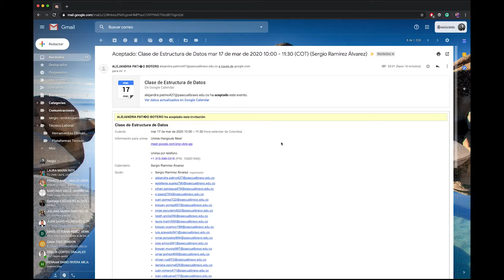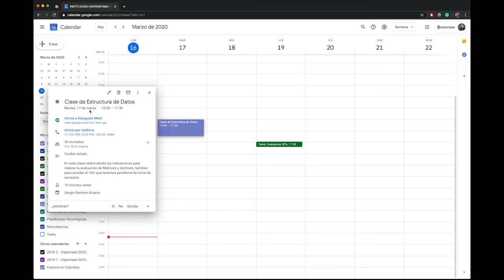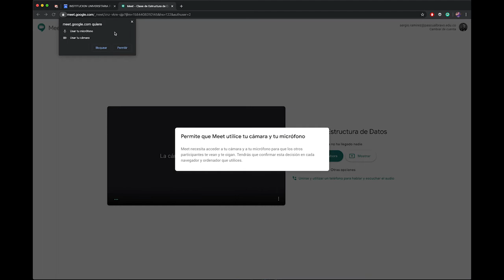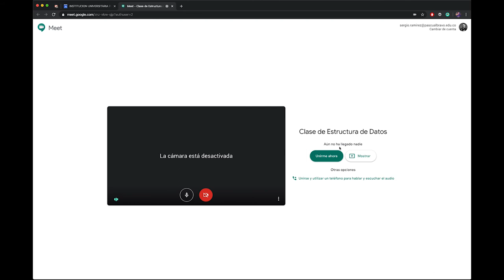Vicerrectoría de Docencia Hangout Meet para estudiantes Estrategia Digital 2020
Meet facilita el proceso de unirse a las videollamadas desde el estudio. Simplemente configure una reunión y comparta un vínculo. No debe preocuparse por si los compañeros de clase tienen las cuentas o los complementos correctos. Con una administración de participantes inteligente y una interfaz rápida y ligera, realizar videollamadas con varias personas es muy sencillo.

Coordinador

Soporte Tecnológico